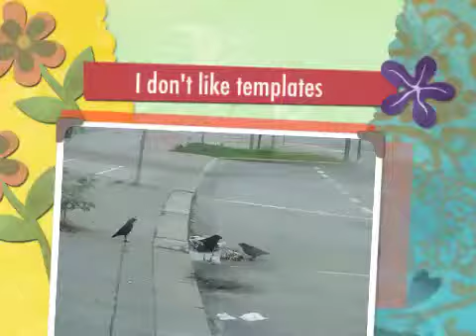eating crow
17 min. upload